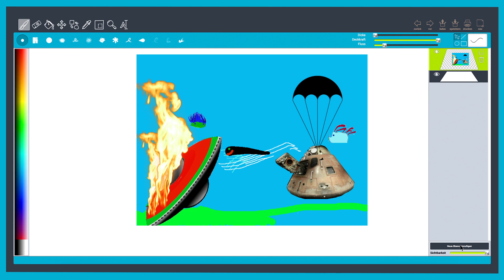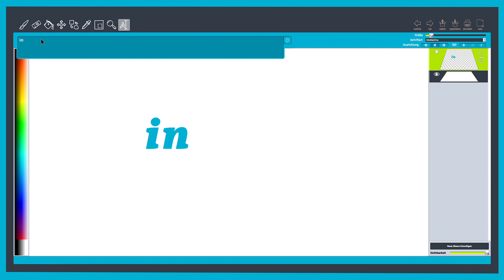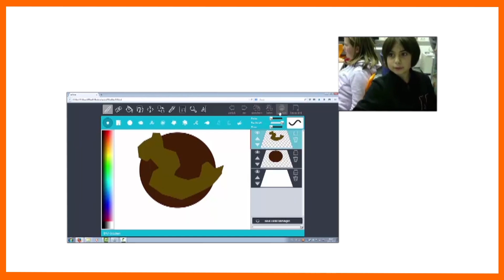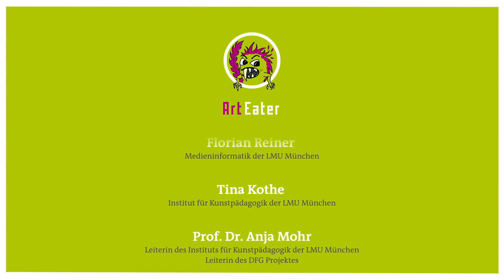ArtEater – Ein Mal- und Bildbearbeitungsprogramm für Kinder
Der ArtEater ist ein neu entwickeltes Mal- und Bildbearbeitungsprogramm für Kinder.

Der Podcast ist entstanden im Rahmen des Seminars "Digitale Visualisierungskonzepte – Wissenschaft sichtbar machen" unter der Leitung von Günter Stöber.

Das Entwicklerteam "ArtEater":

Sascha Oberhuber – Medieninformatik der LMU München
Florian Reiner – Medieninformatik der LMU München
Tina Kothe – Institut der Kunstpädagogik der LMU München
Prof. Dr. Anja Mohr – Leiterin des Instituts für Kunstpädagogik der LMU München und Leiterin des DFG-Projekts

Ein Dank geht an:
Armin Rubner – Leiter der eUniversity der LMU München
Dr. Christian Römmelt – Grundschullehrer
Florian Pröttel – Grundschullehrer
… und schließlich an die Kinder für ihre Mithilfe an der Entwicklung des "ArtEaters"

Produktion:
Britta von der Eltz – Regie
Thomas Eichinger – Art Direction
Benedikt Raiser – Animation und Schnitt

Gefördert durch:
DFG – Deutsche Forschungsgemeinschaft

"Destiny" by Jam_Session